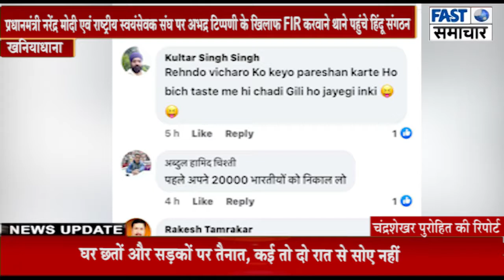प्रधानमंत्री नरेंद्र मोदी एवं राष्ट्रीय स्वयंसेवक संघ पर अभद्र टिप्पणी